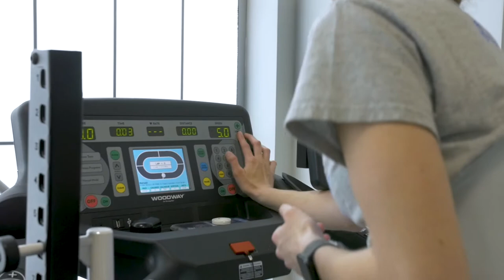DJ Construction - Bethel University Lehman Family Training Center